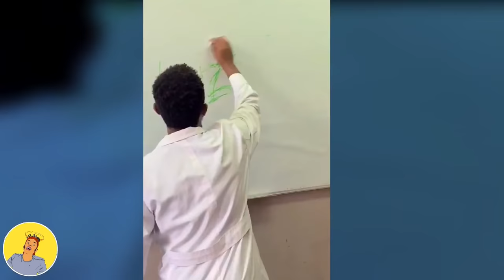ethiopian funny video and ethiopian tiktok video compilation try not to laugh #50